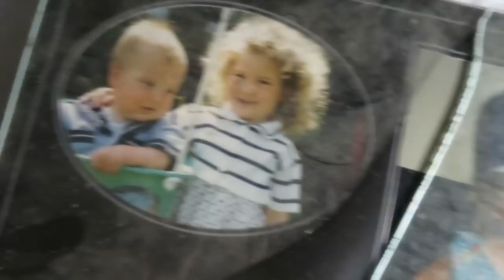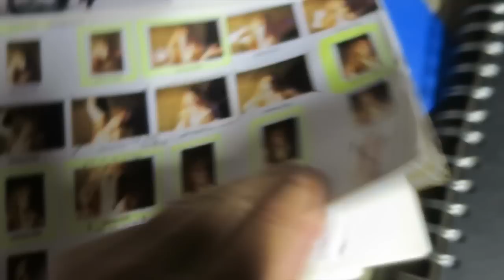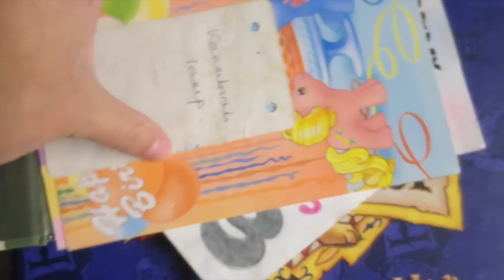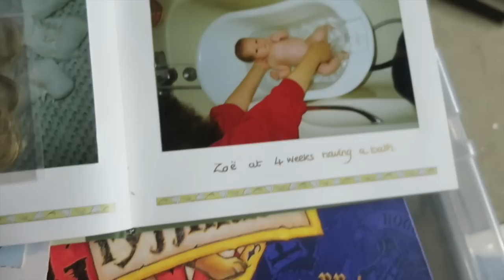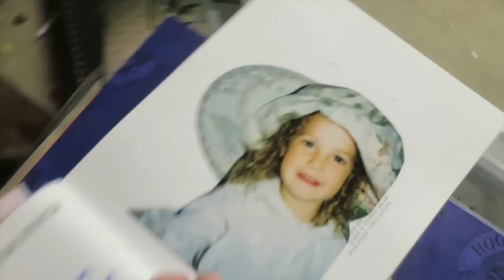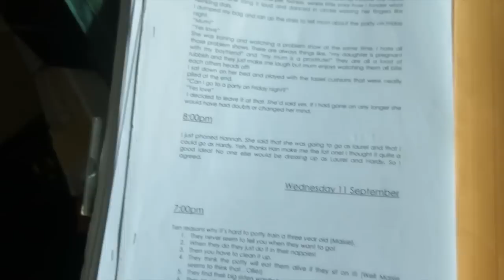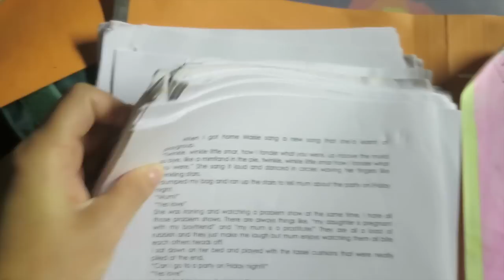Exploring In The Attic